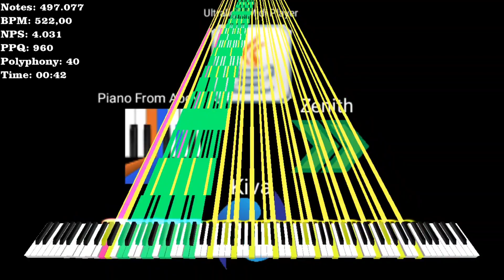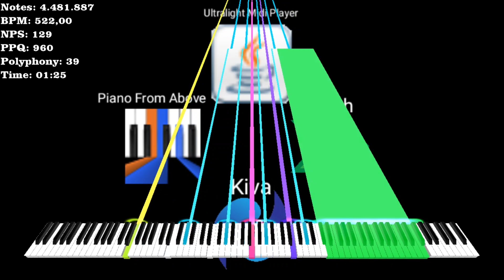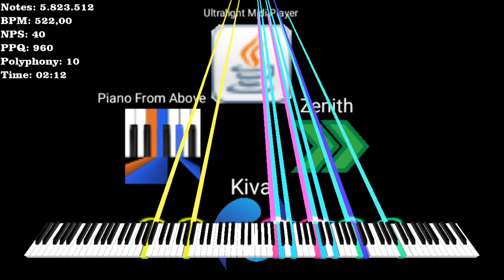( Black MIDI ) The Nuker 3 U7 - 5.8 Million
Made By : [Maybe] Emex

Credits : Zenith, Power Director, Keppy MIDI Converter.

I'll be rendering "The Nuker" next.